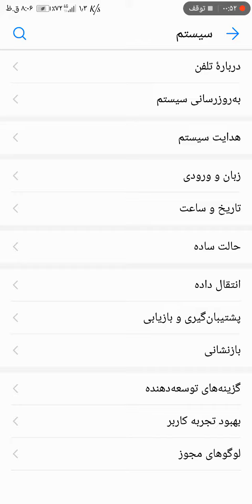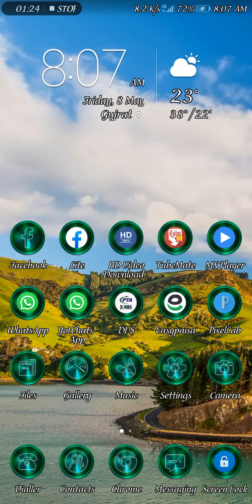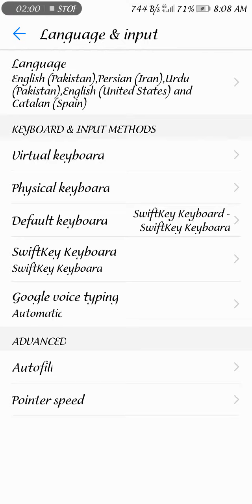How to Change Language Huawei Mate 10 Lite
huawei mate 10 lite software language change